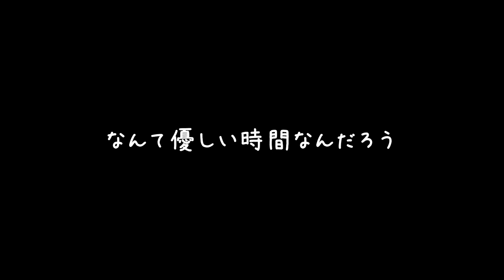【日本の季節行事】母の日 2024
年に１度の母の日
日本だけではないようですが、日本で暮らす我が家はどのように過ごしたのか是非ご覧ください♡

【紹介】
🏠ロイロイハウスの住人
・パパ
・ママ
・おチビ

🐱ロイロイハウスのしっぽちゃん
種類：猫 キジトラ
名前：ぽん
年齢：推定16歳
性別：オス
出会い：ママの実家の庭に登場。保護して我が家へ。
家族になった日：2017年1月21日
※家族記念日を誕生日としています。

Canva
DOVA-SYNDROME
効果音ラボ